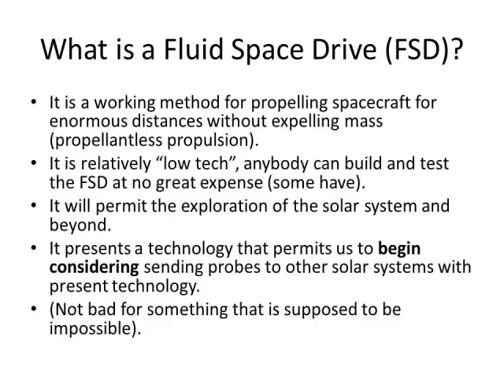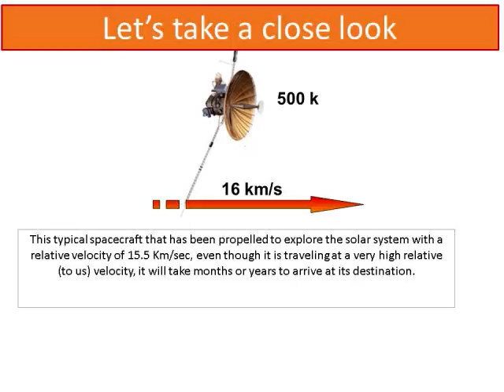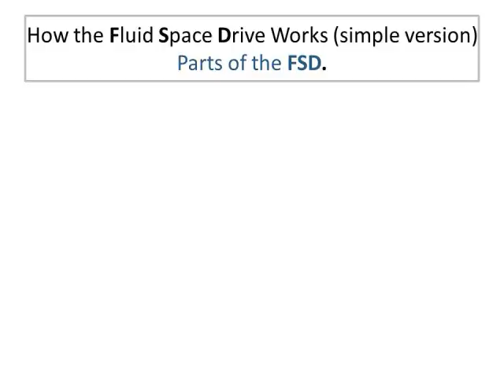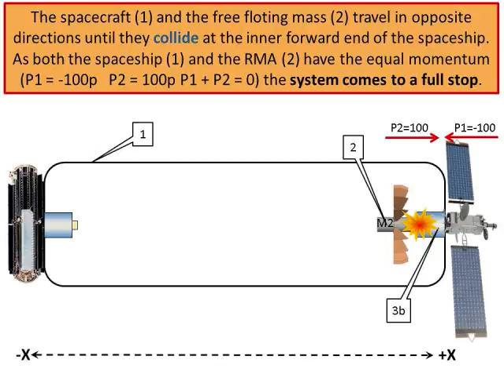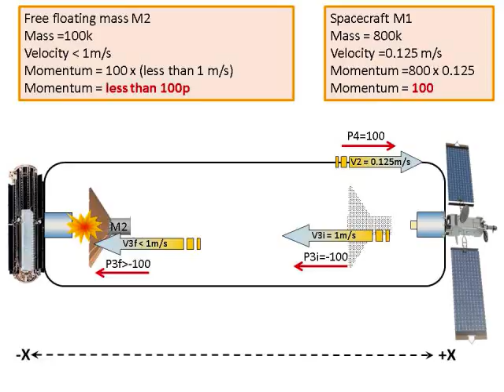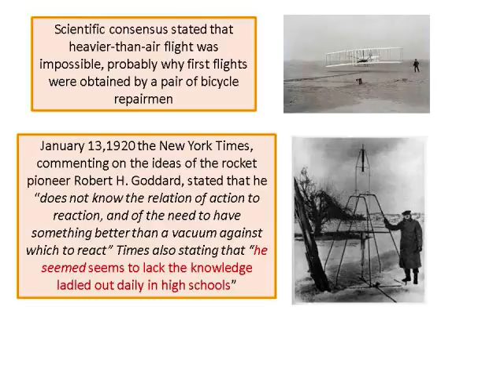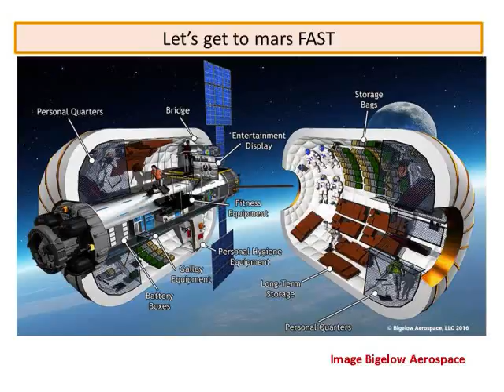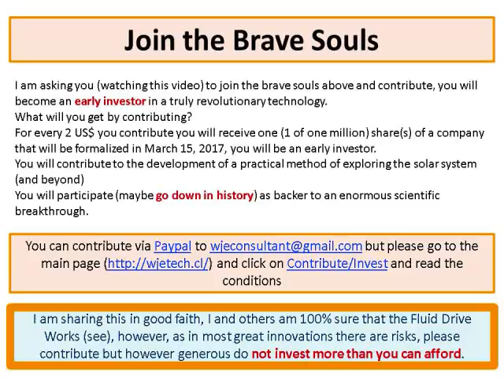What is the fluid space drive and why you should care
Description of working method of propellantless propulsion without braking  the Law of Conservation of Momentum